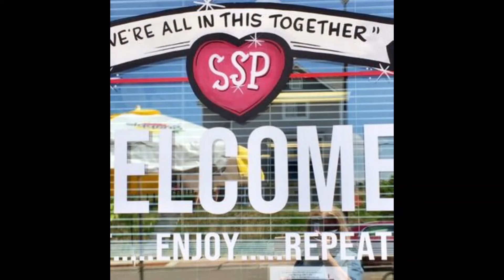Request @ The Coop/ & Lamont Cranston Original Song 1978"Chickens" @2022 (On The Road Again) SSP MN